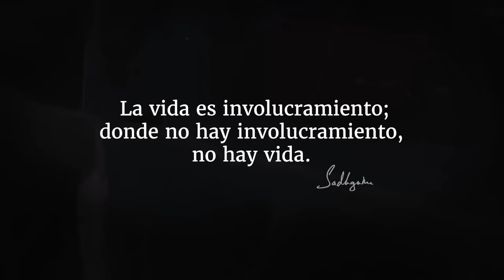¿Cómo saber siempre qué funciona? | Sadhguru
En este vídeo, Sadhguru destruye los conceptos de qué es lo correcto y no es lo correcto, lo que es grande y lo que es pequeño, lo que es importante y lo que no es importante para revelar la clave de su fenomenal percepción de qué es lo que funciona, para él y la gente que lo rodea, en cualquier situación.